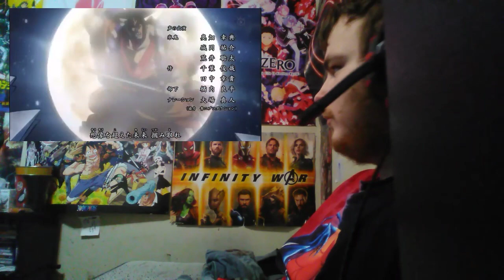one piece opening 24 reaction!